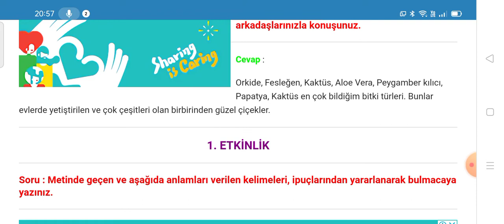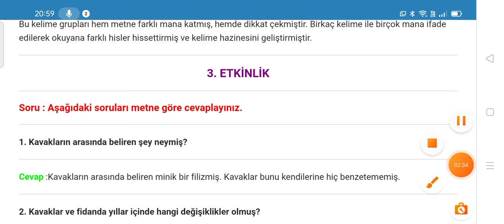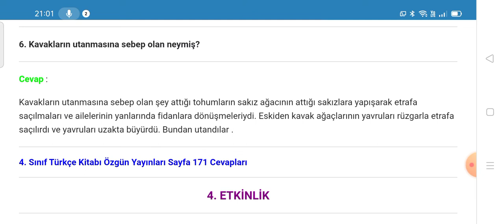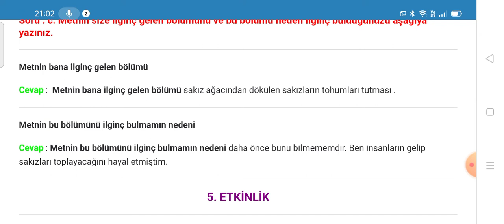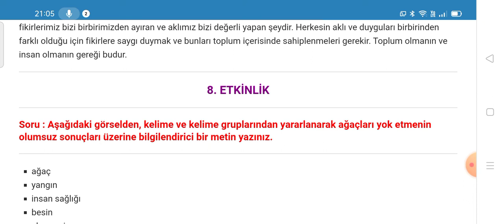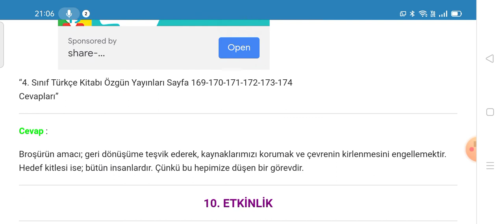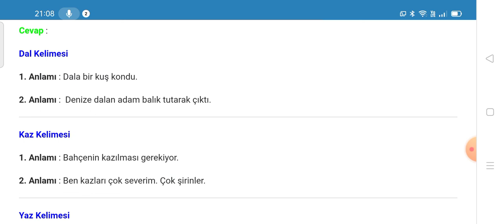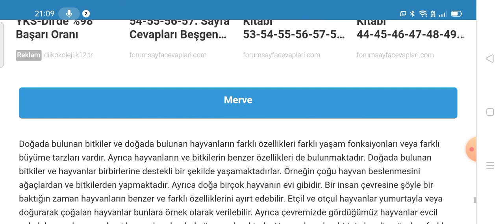4. Sınıf Türkçe Özgün Yayınları Sayfa 169 170 171 172 173 174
4. Sınıf Türkçe Kitabı Özgün Yayınları Sakız Ağacı Dinleme Metni Etkinlik Cevapları Sayfa 169, 170, 171, 172, 173, 174

İlkokul 4. Sınıf Türkçe Özgün Yayınları Ders Kitabı Cevapları için TIKLAYINIZ.

4. Sınıf Ders Kitabı Cevapları için TIKLAYINIZ.